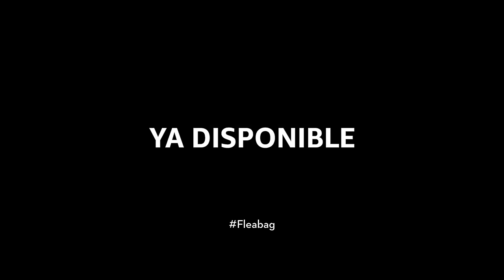Fleabag - Trailer Oficial Español | Amazon Prime Video España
La serie “Fleabag” llega exclusivamente a Amazon Prime Video en 2017. ¿Quién está listo para las pruebas y adversidades de Fleabag? Ya disponible en PrimeVideo.com!

Estás viendo el trailer oficial español de la serie "Fleabag" en el canal de Amazon Prime Video España.

Subscríbete ahora y no te pierdas las últimas novedades, trailers, entrevistas y clips de las series y películas de Amazon Prime Video:

Fleabag | Sobre la serie
Fleabag es una serie británica de comedia dramática creado por Phoebe Waller. Trata de una mujer que se enfrenta a numerosos problemas y más allá trata de hacer una vida moderna en Londres.

Tu suscripción Amazon Prime te da acceso a Prime Video y te permite acceder a series y películas, incluyendo las series Amazon Originals como The Grand Tour y series premiadas como The Man in the High Castle, American Gods y Patriot.

Disfruta de la reproducción instantánea en streaming con el servicio de video de Amazon, PrimeVideo.com. Accede al contenido estés donde estés con la app de Prime Video, al descargar una selección de títulos en tu iPhone, iPad, Fire Tablet o dispositivo Android. La página web y la app están actualmente en inglés, con doblaje y subtítulos disponibles en español para muchos programas.